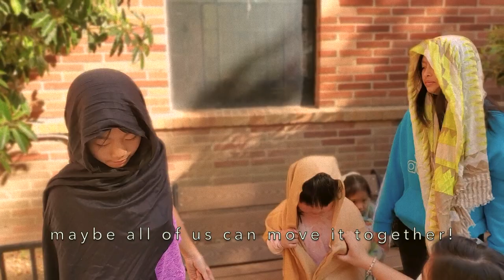Easter Story (Children's Ministry)